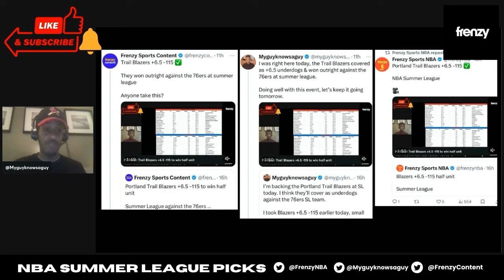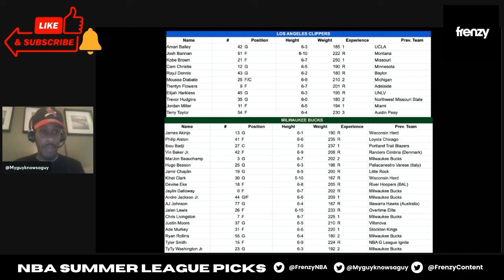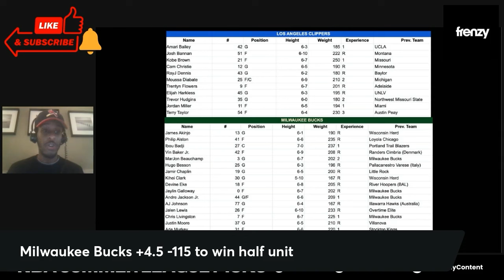NBA Summer League picks & predictions, Tuesday 7/16 2024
Tuesday July 16th. My picks & predictions for 2024 NBA Summer League picks & predictions today, It's Myguyknowsaguy on my Frenzy Sports Basketball channel. More basketball picks on the way!

Today's Matchup

LA Clippers vs Milwaukee Bucks

Other games at Las Vegas:
Indiana Pacers vs Phoenix Suns
New York Knicks vs Brooklyn Nets
Charlotte Hornets vs Denver Nuggets
Chicago Bulls vs Detroit PIstons
Philadelphia 76ers vs Minnesota Timberwolves
Washington Wizards vs Portland Trail Blazers
New Orleans Pelicans vs San Antonio Spurs

NBA BASKETBALL PREDICTIONS SPORTS BETTING TIPS STRATEGY LIVE BETTING PICKS LIVE STREAM DFS BETS FANTASY Tuesday July 16 16th